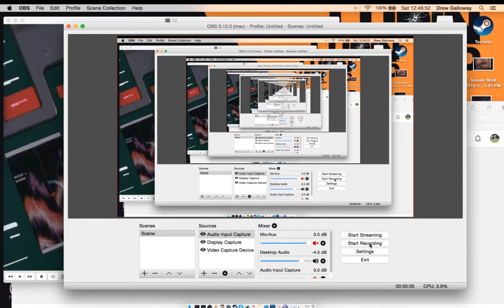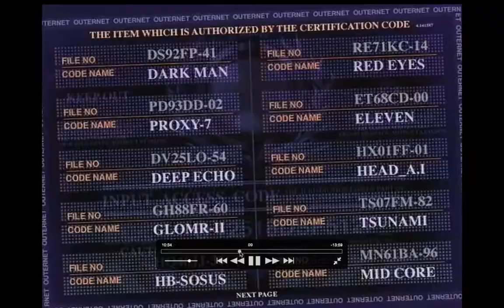Get your Intel on Radical Edward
Know your target before you go in